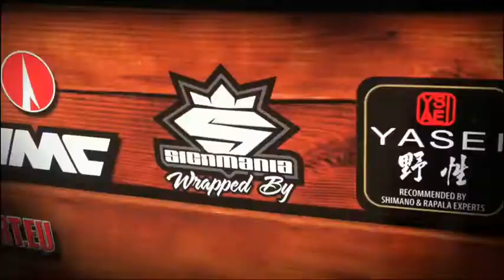Roofvissen Willem Stolk: Into The Current...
50 out of 80 bites!